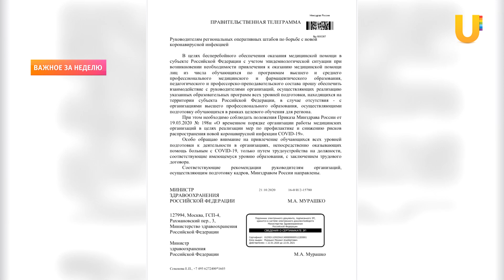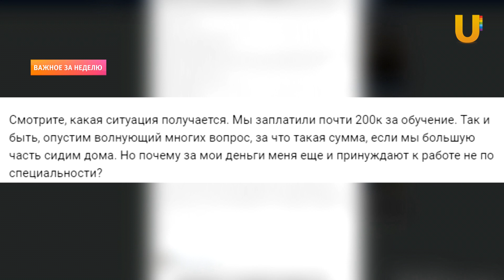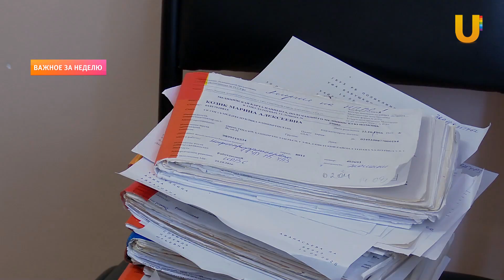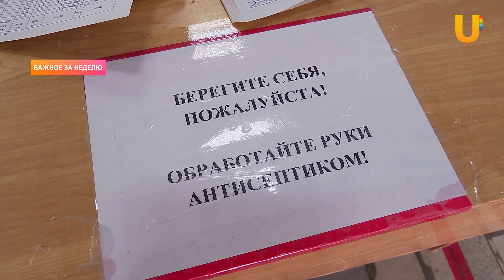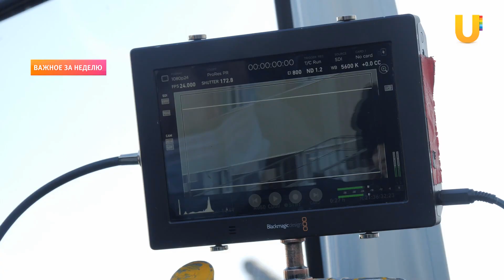Новости Уфы и Башкирии | Главное за неделю с 2 по 8 ноября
Смотрите в выпуске:
00:00 - Анонс
00:57 - Радий Хабиров ужесточил меры борьбы с коронавирусом в Башкирии.
03:08 - В Башкирии на борьбу с коронавирусом отправили студентов. Мы поговорили с одним из них
07:10 - В Башкирии вандалы чуть не уничтожили уникальные лиственницы. Теперь ученые думают, как их спасать
15:40 - В Башкирии снимают роуд-муви «Семья года». Это идейное продолжение хита «Из Уфы с любовью»
21:15 - Уфимец своими руками собрал гигантский вездеход
26:08 - Сдвинул самолет! Эльбрус Нигматуллин 25 метров тащил 36-тонный Боинг. Это новый рекорд России